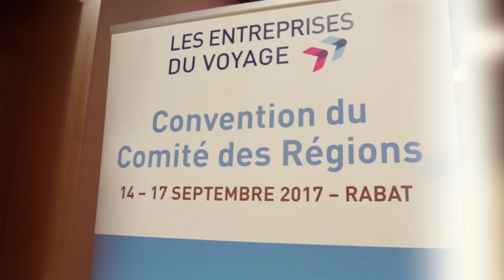Convention des Régions 2017 à Rabat - Interview de Lionel Rabiet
Interview par Tourismes.tv de Lionel Rabiet, Président de la région Ile de France des Entreprises du Voyage